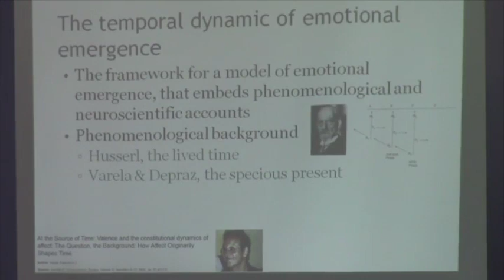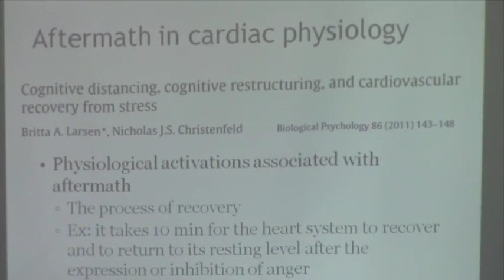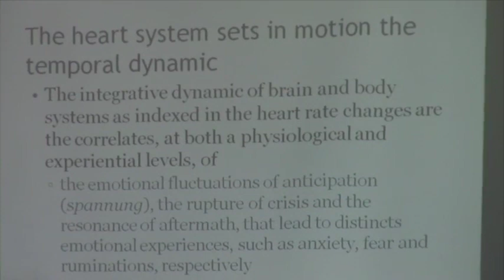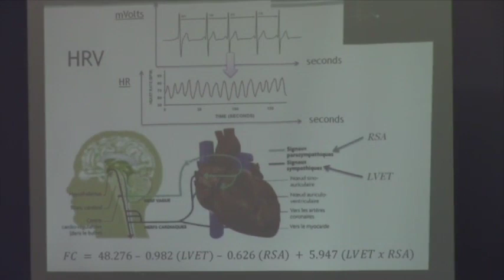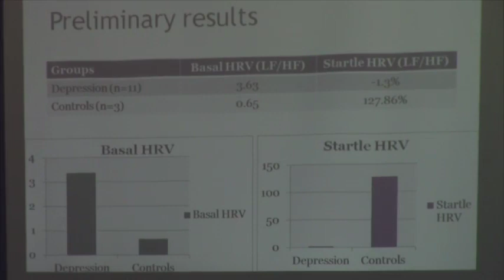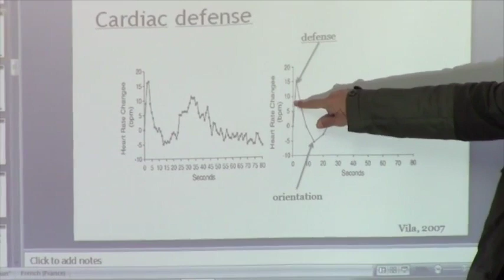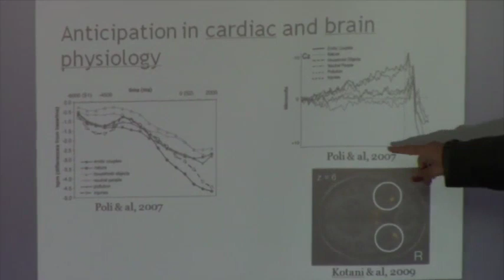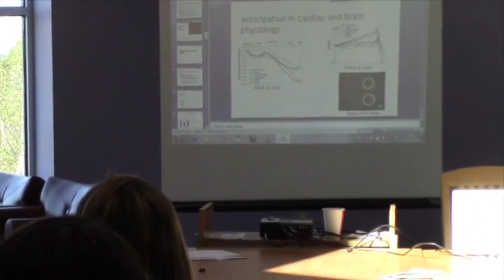Thomas Desmidt - "The Temporal Dynamic of Emotional Disturbance, Surprise, and Depression"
Thomas Desmidt's (Centre hospitalier universitaire de Tours) presentation as part of the "Surprise, an Emotion?" conference at Southern Illinois University Carbondale, September 27, 2103.